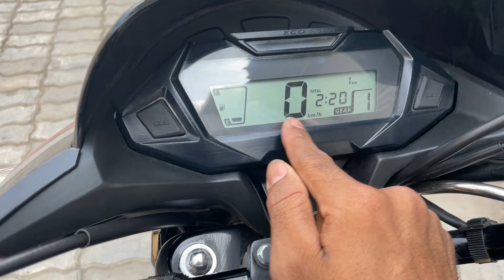New Launch Edition 2024 Honda Shine 125 Model Details Review🔥On Road Price Changes,Diwali Offer🤩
Chin mount
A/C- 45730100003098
IFSC- BARB0MOWAXX